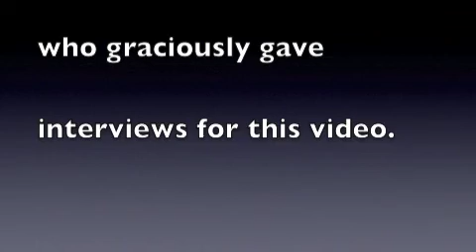Texas Yoga Retreat Setting small screen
Texas Yoga Retreat Setting at the Ancient Yoga Center, on the grounds of a Hindu Ashram near Austin, Texas.